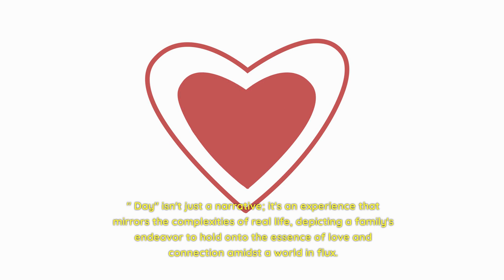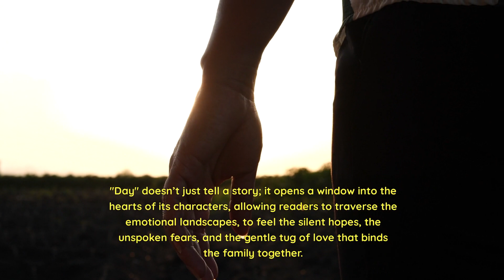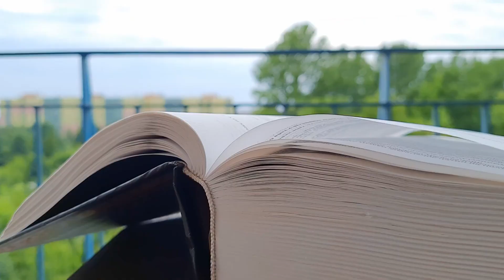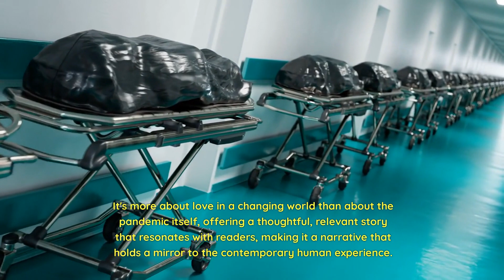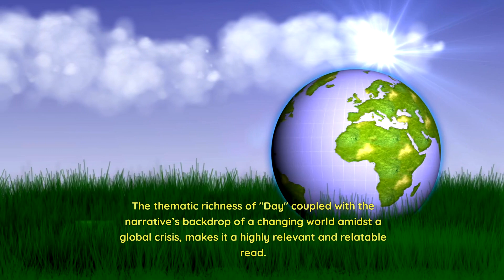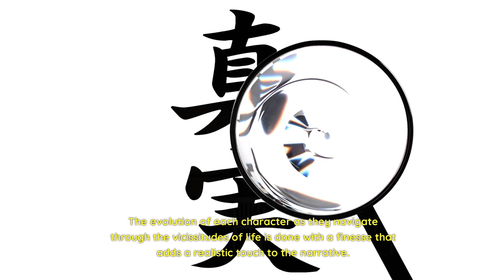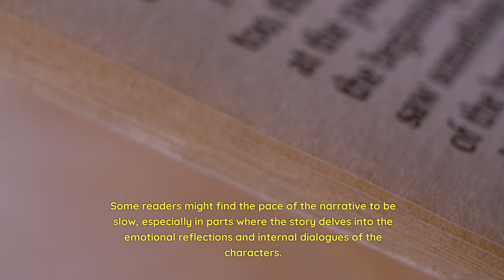Day by Michael Cunningham book review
Dive into the quiet yet emotionally resonant world of "Day" by Michael Cunningham, a narrative that explores the intricate dynamics of a family amidst a changing global landscape. Released on May 3, 2023, this poignant tale set in a quaint brownstone in Brooklyn unfolds the journey of love, loss, and the ceaseless flow of time as experienced by a family over a span of three years during the global pandemic.
In this review, we delve deep into the heart of "Day", unraveling the nuanced character development, the profound thematic explorations, and the subtle yet powerful narrative style that makes this book a reflective journey through the essence of human relationships and the inevitable change that comes with time.
Join us as we traverse through the emotional landscapes, explore the silent hopes, the unspoken fears, and the gentle tug of love that binds the family together in "Day". Discover the pros and cons of venturing into this narrative and how Cunningham’s storytelling captures the subtleties of human emotions amidst a world in perpetual motion.
📖 Book: "Day" by Michael Cunningham
🎩 Genre: Fiction, Contemporary